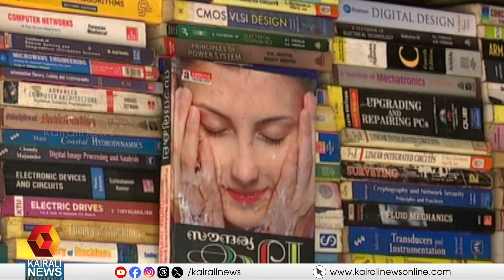വഴിയോരക്കച്ചവടക്കാരുടെ ക്ഷേമം വർദ്ധിപ്പിക്കാനുള്ള പ്രവർത്തനങ്ങളിൽ തിരുവനന്തപുരത്തിന് 3-ാം സ്ഥാനം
വഴിയോരക്കച്ചവടക്കാരുടെ ക്ഷേമം വർദ്ധിപ്പിക്കാനുള്ള പ്രവർത്തനങ്ങളിൽ ഇന്ത്യയിലെ മേജർ സിറ്റികളിൽ തിരുവനന്തപുരം കോർപ്പറേഷന് മൂന്നാം സ്ഥാനം

Thiruvananthapuram Corporation ranks 3rd among major cities in India in activities to increase the welfare of street vendors